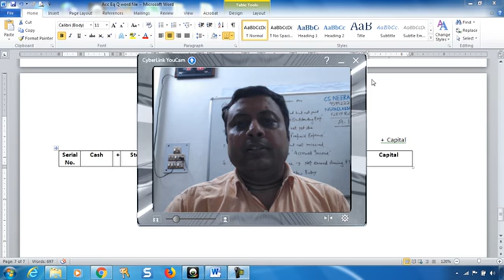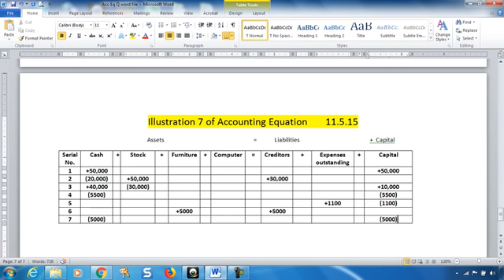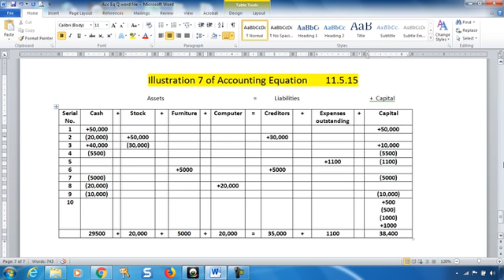Accounts 11.5.15 Illustration 7 - Accounting Equation | CS Neeraj Gupta | NGPA Classes | F2F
Mr. Neeraj Gupta sir has an explanation in hindi to complete the Chapter in a very easy way.
The video gives the line by line explanation of the Chapter. It explains the chapter in Hindi and English both.
For face to face classes please visit NGPA Classes, C-7/188, Sector 7, Near Rohini East Metro Station, Rohini, Delhi 110085.